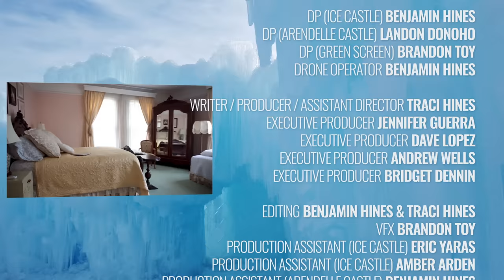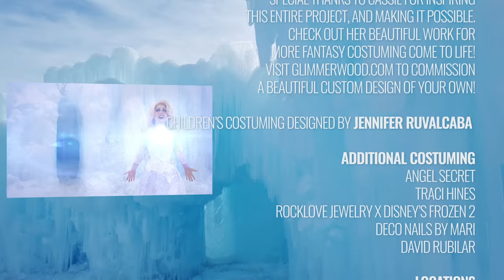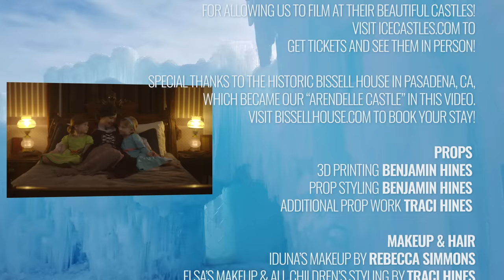SHOW YOURSELF | Frozen 2 | Traci Hines ft. Hali Ducote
Sending you guys so much love, & hope you’re all staying safe & healthy. Xoxo! -Traci

Keep in touch! @TraciHines (IG + TikTok)

Huge thanks to Hali Ducote for singing with me & playing Iduna so beautifully! I was honored to have her be such a special part of this project!

Special Thanks to Cassie Wanda of for inspiring this entire project, & making it possible. Check out her beautiful work for more fantasy costuming come to life or commission a beautiful custom design of your own! Follow Cassie @Glimmerwood

Special Thanks to our “Ahtohallan,” The Ice Castles in Midway, UT for allowing us to film at their beautiful castles! to get tickets & see them in person! Follow the Ice Castles @icecastles_

Special Thanks to Janet, Will & the entire Hoyman Family who owns the historic Bissell House in Pasadena, CA, which became our “Arendelle Castle” in this video. to book your stay! Follow Bissell House @bissellhousebedandbreakfast

Special Thanks to Jennifer Ruvalcaba (Randomly Riley’s Mom) for custom making our adorable kids costumes! Follow Jennifer @randomly_riley (IG) & on YouTube Randomly_Riley

Special Thanks to Amber Arden for helping out so much on this project, going on the Utah trip with us, playing my sister & being a real-sister to me! Follow her for more magic: @amberarden (IG+TikTok)

Special Thanks to Eric Yaras for helping us make this video, assisting BJ in Utah & taking all of our ice castle photos! We couldn’t have done it without him! Follow Eric for more epic photography @fatmanphotography

And of course, last but definitely not least, Special Thanks to my husband Benjamin Hines for making this video happen. He filmed all the ice castle footage, helped me edit this video & did countless things to support me in doing this project. It would never have happened without him. Follow him for more of his phenomenal photography work @benjaminhinesphoto

SHOW YOURSELF | Inspired by Disney’s Frozen II

CAST
Iduna: Hali Ducote @hali_bear
Elsa: Traci Hines (me)
Young Elsa (4 yrs.) Cadence Ducote
Young Anna (5 yrs.) Emma Williams
Young Elsa (7 yrs.) Ellie Williams
Young Anna (9 yrs.) Annie Williams
Young Elsa (11 yrs.) Miley Romero @thereal_miley_tinythunder
Young Agnarr: Traci Hines
Anna: Amber Arden @amberarden

CREW
DP (Ice Castle): Benjamin Hines @benjaminhinesphoto
DP (Arendelle Castle): Landon Donoho @landonson
Drone: Benjamin Hines

Executive Producers: Jennifer Guerra, Dave Lopez, Andrew Wells, Bridget Dennin

Production Assistant (Ice Castle): Eric Yaras @fatmanphotography
Production Assistant (Ice Castle): Amber Arden
Production Assistant (Arendelle Castle): Benjamin Hines
Production Assistant (Green Screen): Sydney DeRosa @sydneyelizabethhh

MUSIC
Arrangement, Orchestration & Music Production: Joris Daniel Hoogsteder @the_jorisdaniel

Vocals: Traci Hines & Hali Ducote

Background Vocals: Amy Treadwell Toy @amytreadwelltoy Brandon Toy, Hali Ducote & Traci Hines

Vocal Recording: Brandon Toy

Post Credits Sound: Joris Daniel Hoogsteder & Brandon Toy

COSTUMING
Traci Hines’ Elsa Costuming and Iduna’s Scarf designed by Cassie Wanda of Glimmerwood

Children’s Costuming designed by Jennifer Ruvalcaba @randomly_riley

Additional Costuming:
Angel Secret (Frozen II Anna Costume) @angelsecretofficial
RockLove Jewelry x Disney’s Frozen 2 (Bruni & Snowflake rings) @rocklovejewelry
Deco Nails by Mari @dcnbm

3D Printing & Props: Benjamin Hines

MAKEUP & HAIR
Iduna’s Makeup by Rebecca Simmons @rebeccafaithsimmons

Depop @TraciHines (online garage sale)